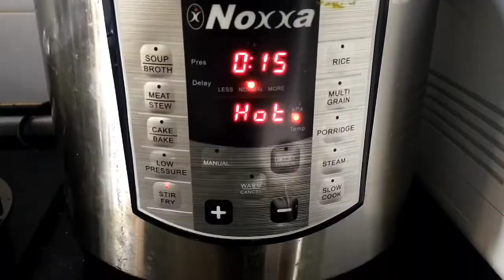Rendang daging untuk Isteri